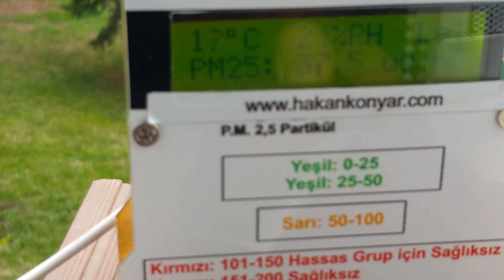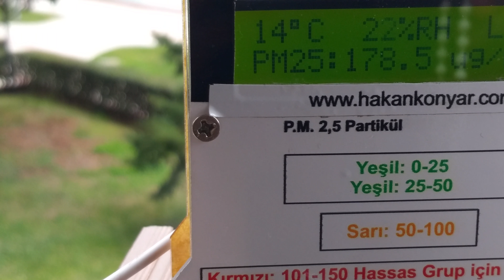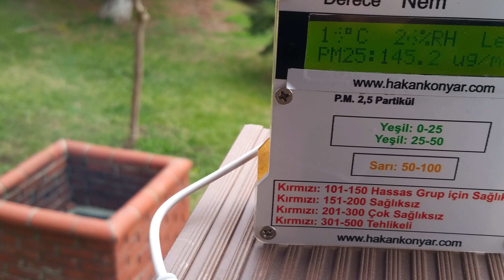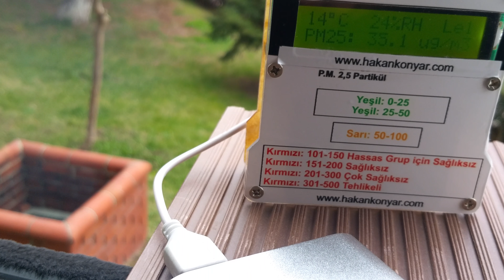Dizel makinalar (araçlar) P.M. 2.5 ile havayı kirletirmi?